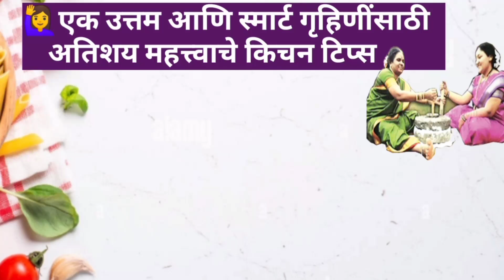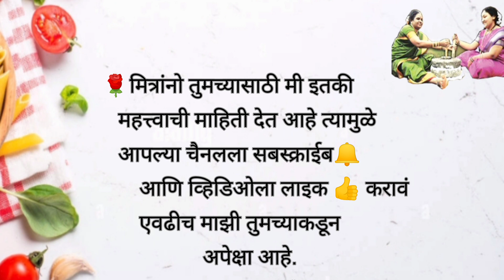🙋‍♀स्मार्ट गृहिणींसाठी 25 किचन टिप्स /ये 25 कुकिंग टिप्स आपकी जिंदगी बदल देंगे kitchen tips Marathi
🙋‍♀स्मार्ट गृहिणींसाठी 25 किचन टिप्स /ये 25 कुकिंग टिप्स आपकी जिंदगी बदल देंगे /kitchen tips in Marathi

Your queries -

Kitchen tips
home organization ideas in marathi
kitchen tour Indian
marathi kitchen tour
kitchen routines morning
rasoi tips
zatpat marathi tips
स्मार्ट गृहिणींसाठी 35 किचन टिप्स
kitchen tips in gujarati
kitchen tips recipe
Anna Home
kitchen tips for working women
pednekar's kitchen
Pednekar's Kitchen & Vlogs
kitchen tips shorts
indian mom kitchen tips
Kitchen organization vlog
kitchen tips video
Indian kitchen makeover
10 amazing kitchen tips
आजीबाईचा बटवा घरगुती उपचार ,
kitchen tour
kitchen vlog